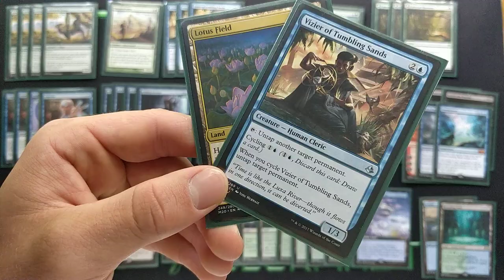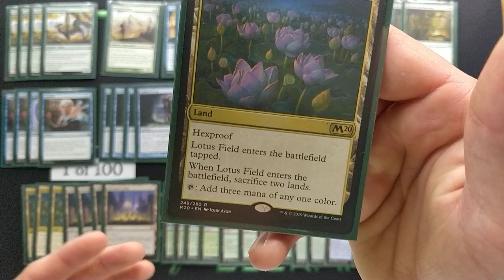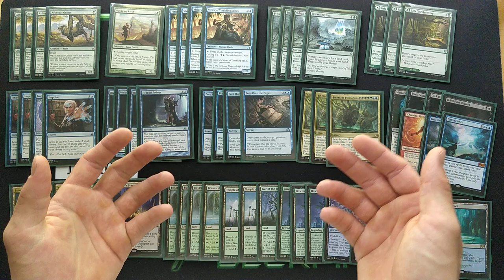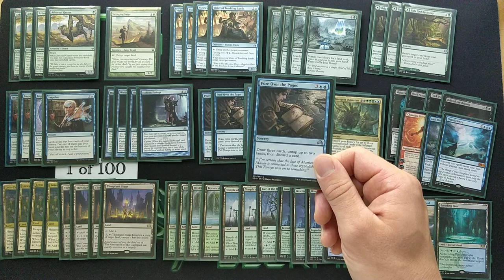Lotus Field is Getting Banned...?